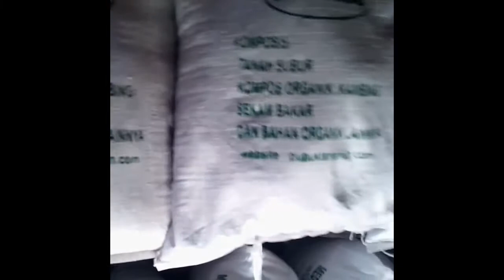Media Tanam Organik | Siap Pakai untuk Segala Jenis Tanaman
Media tanam organik siap pakai,untuk segala jenis tanaman. baik untuk penyemaian tanaman maupun bibit tanaman.

komposisi
- tanah subur
- sekam bakar
- kompos kambing fermentasi